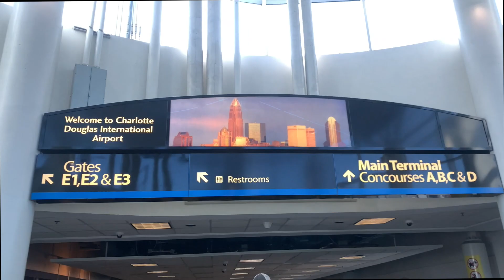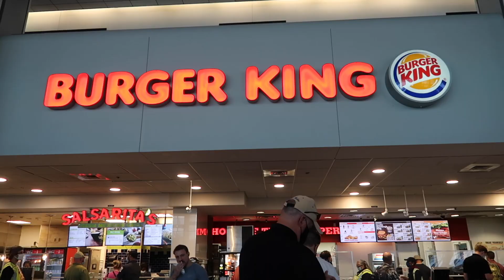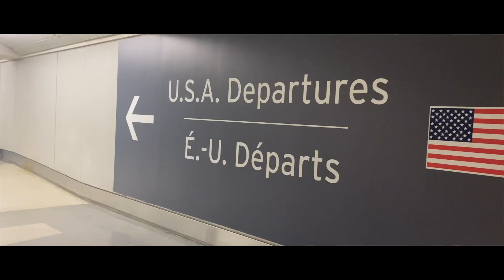Reuniting in California during the pandemic | California Vlog 1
Simran Reunites with Jimmy in California in the middle of the pandemic. June 2021.

We're a couple from Toronto, Canada on this journey to travel the world. Our videos include vlogs, crazy adventures, travel tips, couple challenges, dance covers, and much more.